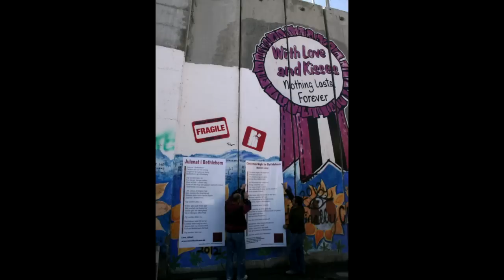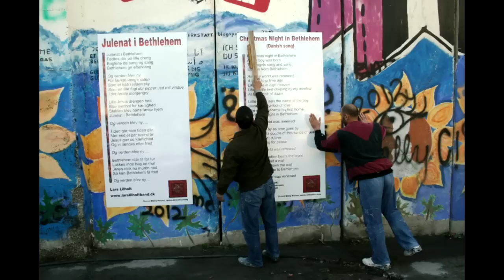Lars Lilholt - Julenat i Bethlehem (Akustisk Version) - Live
Label: Universal Music (Denmark) - Nyt album "Manifest" ude nu! - Kan købes her - Spotify - WiMP - iTunes

"Manifest" består af fire CD'er med fire overordnede temaer: Kærligheden, Historien, Stilfærdigheden og Myterne. Under disse titler gemmer der sig en fin sammensætning af alt fra Kræn Bysteds tørre halvfjerdser-lyd til unge produceres bud på, hvordan Lars Lilholt skal lyde anno 2013. Ud over 75 sange fra kataloget har Lars Lilholt nemlig leveret tre helt nye sange til boksen. Og disse tre nye sange er produceret af Aarhus-baserede Thunder & Lighting Music, som Lars Lilholt ikke tidligere i sin karriere har arbejdet sammen med. De to århus-drenge, Søren Zahle og Mads Tønder har stillet spørgsmålstegn ved gamle vaner og skabt en ny lyd til Lilholts musik i deres Viby Road Studios